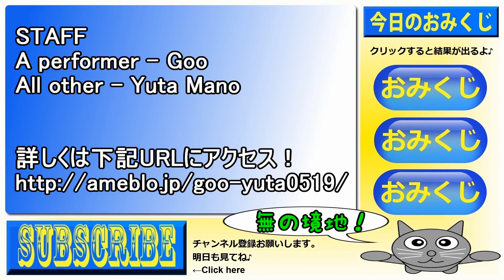猫動画 オレ式じゃれ猫にゃんこ玉 Cat videos Original cat ball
じゃれ猫にゃんこ玉っておもちゃがあるらしい。
見た目的には作れそうである。
ビシッ！と作って遊んでみよう！

Apparently there is a toy ball What this mew cat puns.
It is likely to make the characteristic look.
Whack! Let's play to make the!

俺のブログ→
サイト名⇒『ぐーファンタジー』